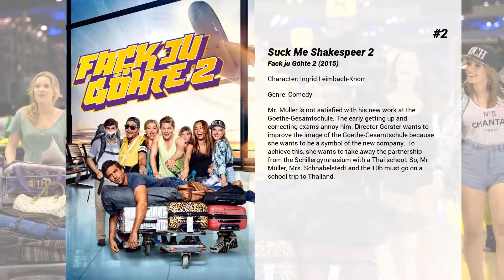Best Uschi Glas movies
Welcome to... Best Uschi Glas movies! In our channel you will find hundreds of TOPS and rankings of the best films of all genres, actors and nationalities.

Best Uschi Glas movies presents...

5. Winnetou and the Crossbreed
On her b-day, settler's daughter Apanatschi receives her father's secret gold mine but greedy neighboring prospectors resort to murder and kidnapping in order to get the gold, forcing the girl and her brother to seek Winnetou's protection.

4. Suck Me Shakespeer 3
This is the politically incorrect third and final part of the now famously successful trilogy, where Mr. Müller and his problem kids Chantal, Danger and Co. once again take up arms against their sworn enemy, the German education system.

3. Seven Blood-Stained Orchids
A woman is fatally stabbed in bed, a prostitute is battered into oblivion and a female painter is strangled with a telephone cord.  Another woman, Giulia, who is on her honeymoon, is attacked in a train carriage but the killer flees when her husband Mario comes to the rescue.  In spite of his protestations to the police, Mario is accused of being the murderer.  He sets out to prove his innocence by conducting his own enquiries.  In the meanwhile, a woman in an insane asylum is drowned in a bath and another female victim is power-drilled to death...

2. Suck Me Shakespeer 2
Mr. Müller is not satisfied with his new work at the Goethe-Gesamtschule. The early getting up and correcting exams annoy him. Director Gerster wants to improve the image of the Goethe-Gesamtschule because she wants to be a symbol of the new company. To achieve this, she wants to take away the partnership from the Schillergymnasium with a Thai school. So, Mr. Müller, Mrs. Schnabelstedt and the 10b must go on a school trip to Thailand.

1. Suck Me Shakespeer
A comedy that follows an ex-con who lands a position at a school that sits over the spot where money from one of his earlier robberies was stashed.